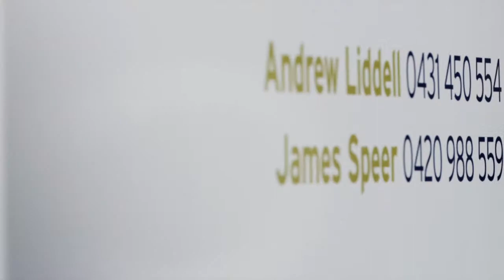Weekly Market Pulse 20 November 2014 - With Matt Hayson by C...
Property Video shoot of 500 Darling Street Balmain 2041 NSW by PlatinumHD for Cobden and Hayson